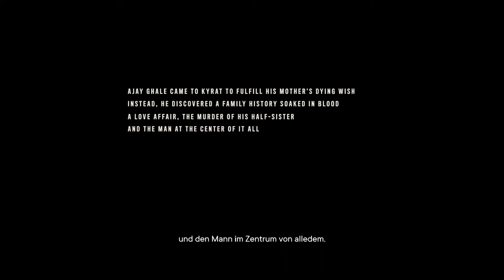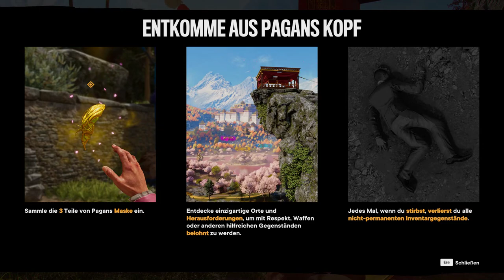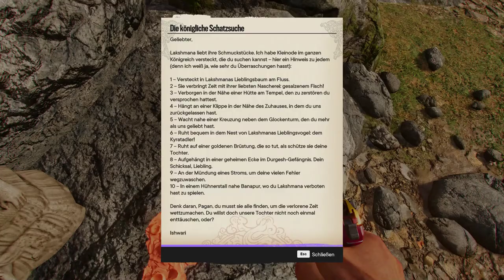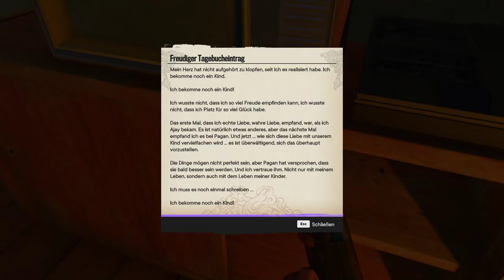Herrscher von KYRAT - ► Far Cry 6 Pagan Min: Kontrolle ◄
Falls Euch das Video gefällt, dann lasst doch einen Like da. ;)

Pagan Min wurde als Sohn eines Drogenhändlers in Hongkong geboren und war seit jeher ehrgeizig und extravagant. Er arbeitete später für seinen Vater, hatte allerdings ein schlechtes Verhältnis zu ihm. Nach dem Tod des Vaters blieb er weiterhin im Drogenhandel tätig, gab es aber später auf und reiste nach Kyrat.

Kyrat war ein gescheiterter Staat, in dem ein Bürgerkrieg zwischen Royalisten und Nationalisten tobte, der Herrscher wurde ermordet. Zunächst verbündete sich Pagan Min mit den Royalisten, und nach einigen Monaten stürmten sie schließlich den Königlichen Palast. Dort verriet er seine Verbündeten und machte sich selbst zum König. Gleich darauf machte er sich daran, das Land von Opposition zu säubern.

Einige Royalisten, unter anderem Mohan Ghale, der Vater des Protagonisten Ajay, konnten diesem Schicksal jedoch entkommen und gründeten den "Goldenen Pfad", mit dem Ziel, die Herrschaft von Pagan Min zu brechen.
Quelle: Far Cry Wiki

PC Specs:

Grafikkarte: Nvidia Geforce GTX 1080 Ti (11GB)
Mainboard: MSI Z270 PC MATE
Prozessor: Intel Core i7-7700K (4x 4,20 GHz)
Arbeitsspeicher: 2x 8192MB DDR4 PC2400 Kingston ValueRAM
Festplatten: SSD 240GB SATA SanDisk Plus & HDD 4TB WD Blue